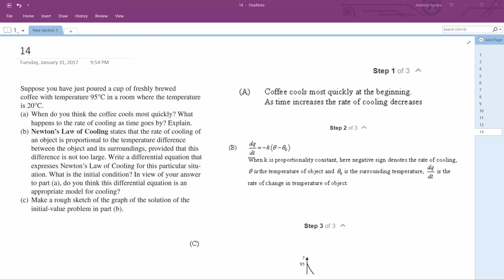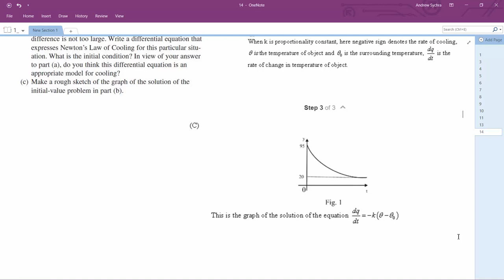a cup of freshly brewed coffee with temperature in a room where the temperature is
Suppose you have just poured a cup of freshly brewed coffee with temperature in a room where the temperature is . (a) When do you think the coffee cools most quickly? What happens to the rate of cooling as time goes by? Explain. (b) Newton’s Law of Cooling states that the rate of cooling of an object is proportional to the temperature difference between the object and its surroundings, provided that this difference is not too large. Write a differential equation that expresses Newton’s Law of Cooling for this particular situation. What is the initial condition? In view of your answer to part (a), do you think this differential equation is an appropriate model for cooling? (c) Make a rough sketch of the graph of the solution of the initial-value problem in part (b).